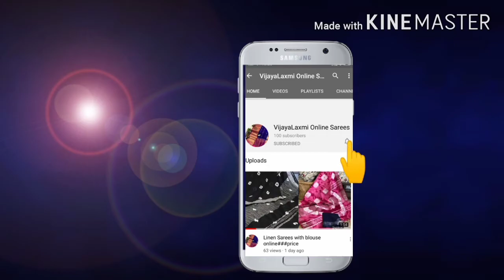Latest organza silk handloom sarees@online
Hai everyone,
Return policy:Only damaged product can be returned.
No exchange
If you like my collection🌷
you can join in my whatsapp group using this link to get latest collection.